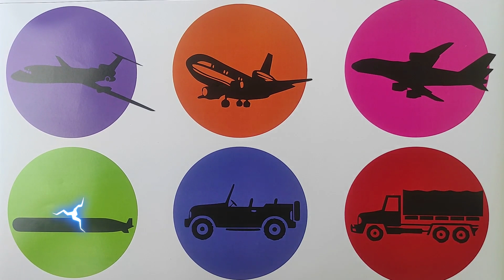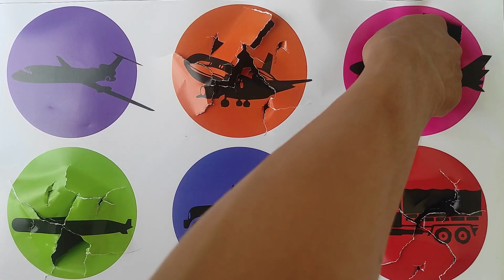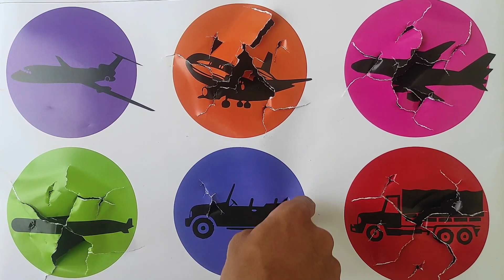Jenis pesawat terbang pesawat air asia pesawat garuda pesawat presiden versus truk militer jeep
Jenis pesawat terbang pesawat air asia pesawat garuda pesawat presiden versus truk militer jeep offroad